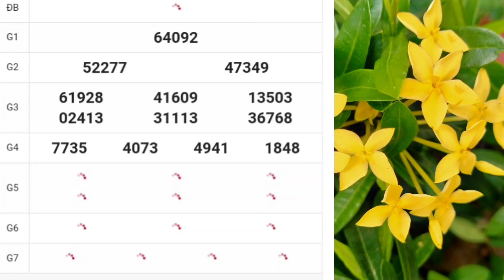XSMB | Quay Thử Kết Quả Xổ Số Miền Bắc P3 Hôm Nay Thứ 2 Ngày 10-04-2023